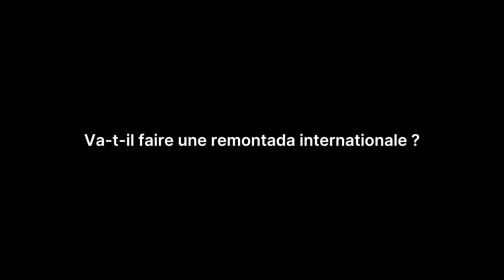LES PROMESSES DE MOMO HENNI 🤣